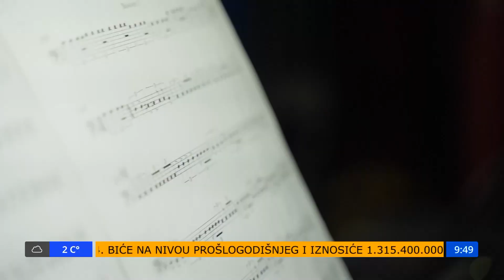Vedran Tuce: Novogodišnji koncert Sarajevske filharmonije po prvi put imat će prenos uživo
Gost Sarajevskog jutra bio je Vedran Tuce, direktor Sarajevske filharmonije. Govorio je o Novogodišnjem koncertu, poslušajte...